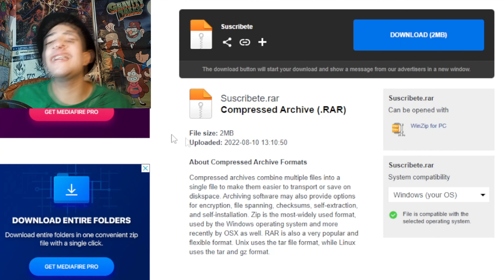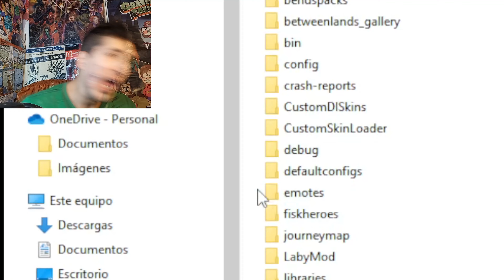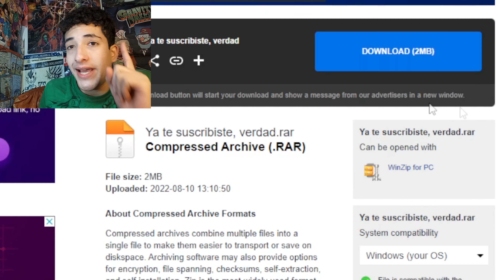🦦💦 DESCUBRI como TU también PUEDES SERLO!! | como SER una NUTRIA de DEDSAFIO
¿QUIERES SABER como ser una nutria de dedsafio o como transformarse en una nutria de dedsafio? Pues llegaste al VIDEO CORRECTO!!
En este video aprenderemos a como convertirse en una nutria de dedsafio o si prefieres llamarlo asi, a como convertirse en una nutria en minecraft. Creeme que es bastante sencillo y luego de ver este video el saber como convertirse en una nutria en minecraft java, como convertirse en una nutria en minecraft  y hasta como tener una nutria en minecraft será pan comido!
Luego de investigar DESCUBRI el MOD de la nutria del dedsafio, este mod de la nutria tiene 2 versiones, a por si la otra falla. ¡Con este plan B ya es prácticamente imposible que el que sepas como ser una nutria en minecraft mod, perteneciente a dedsafio 2 mods se te dificulte!
Diviertete con las nutrias de dedsafio 2 con ayuda de este nutria dedsafio 2 mod!!

Creditos de ambos mods:
Smassh
ForzakenNeon

¡¿¡¿ESTÁS ABURRIDO?!?!
¡¿¡¿QUIERES REIRTE?!?!